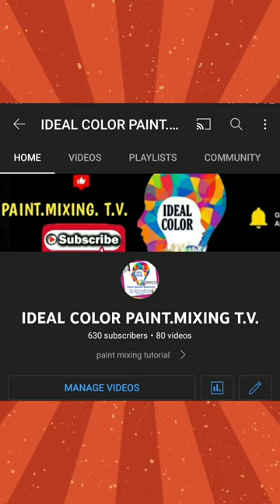IDEAL COLOR PAINT MIXING TV/WINTER MORNING/shortvideo